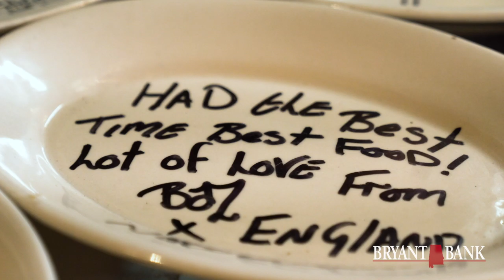Experience Alabama's own Wild West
In the small community of Oakman, you can experience the wonders of the Wild West at Bull Pen Steakhouse & BBQ at Old York Farms.